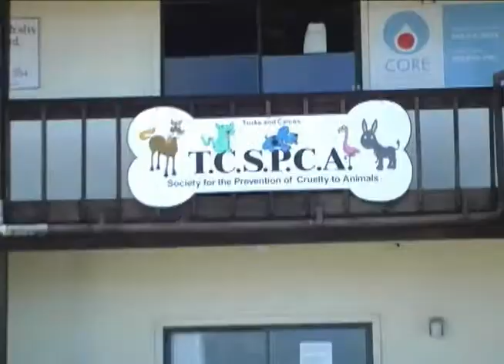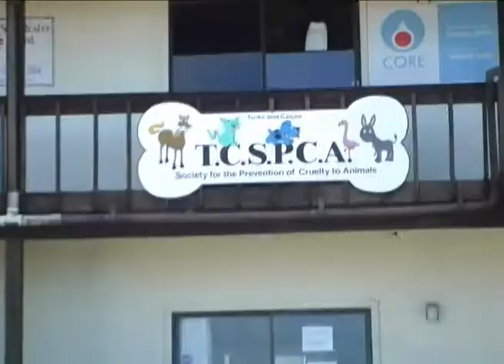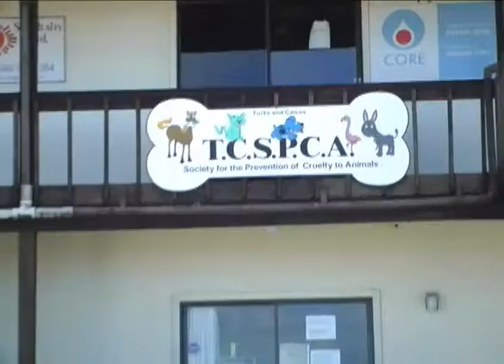0831 TCSPCA on Earl